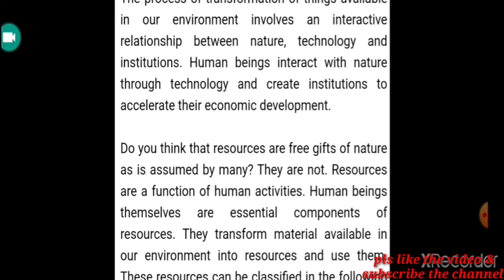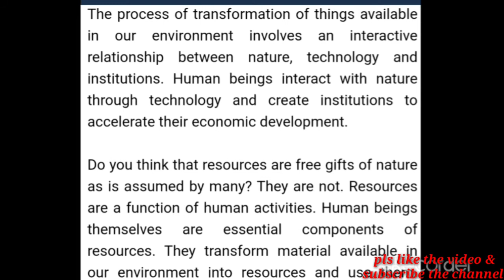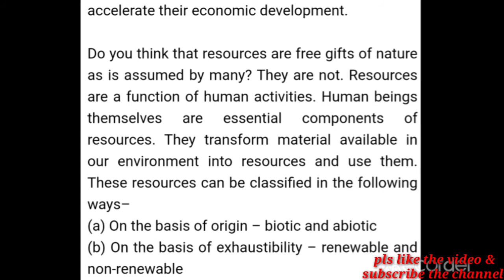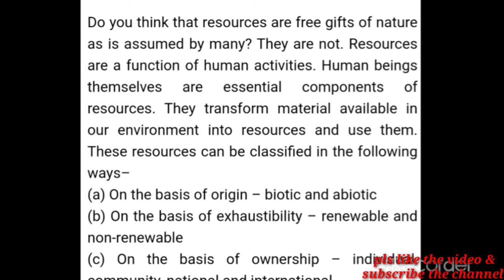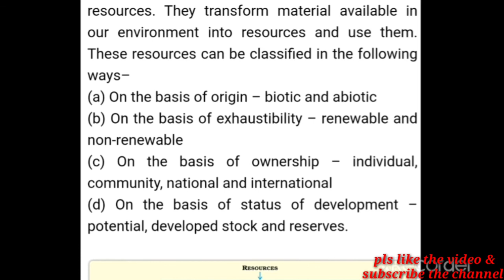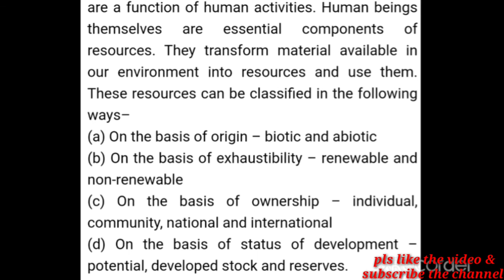Resources and development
Hello guys, here you will be able to understand & assimilate Resources with related facts and better elaboration and tricks.

My objective is to present the things in such a way, where you can assimilate the things in once and could be able to save your valuable time for something new.

RESOURCES
संसाधन